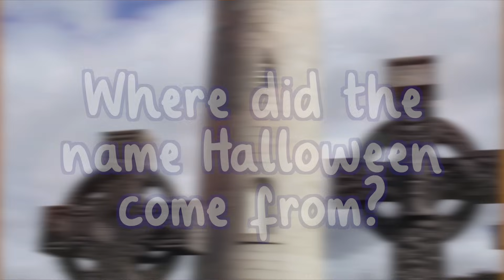How did Halloween Start? | The History of Halloween for Kids 🎃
In this video we learn all about the History of Halloween and why we celebrate Halloween today! This video is perfect to share with your class.

To learn more about the History of Halloween, check out this resource

0:00 How did Halloween start?
0:22 Where did the name Halloween come from?
0:46 Why do we dress up for Halloween?
1:10 Why are Pumpkins used at Halloween?
1:45 How did Trick-or-Treating start?
2:15 The History of Halloween